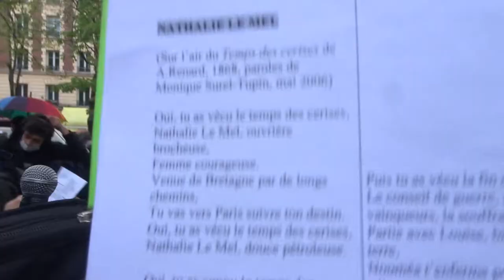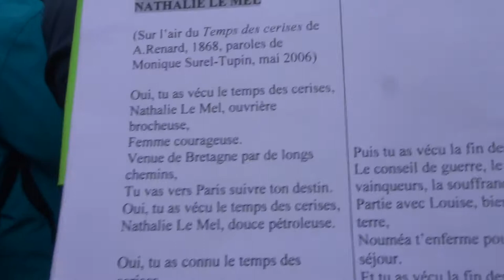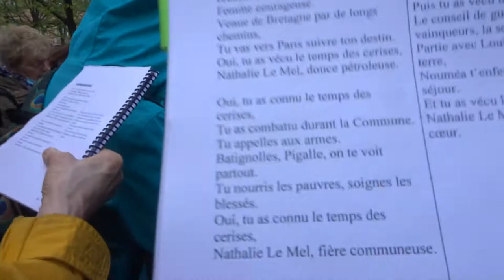La Commune en chantant deambulation Paris20e 10 avril 2021 no.4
Chanson Nathalie Le Mel * La Commune en chantant deambulation Paris20e 10 avril 2021 no.4
avec Nicole Savey et Raphaelle Legrand membres de La Chorale Les Voix Rebelles